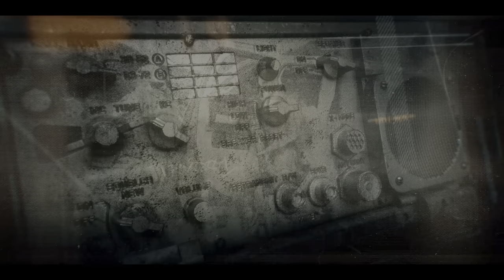【PC版字幕】CoD:Black Ops 6 キャンペーン#5 "クレードル"【4K/HDR】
OS: Windows10 64bit
CPU: Core i9-10850k
RAM: 64GB
GPU: RTX3090 24GB
キャプチャボード: Monsterx u3.0r or AVerMedia Live Gamer 4K GC573
キーボード: K65 RAPIDFIRE Cherry MX Speed RGB COMPACT
マウス: logicool g402
ヘッドセット: Logicool G G933s無線仕様
マウスパッド: Logicool G G240t
所持中の家庭用ゲーム機:

【サブ機】
OS: Windows10 64bit
CPU: Core i7-7700K 4.2GHz
RAM: 16GB
GPU: GTX1080Ti 11GB+Asetek